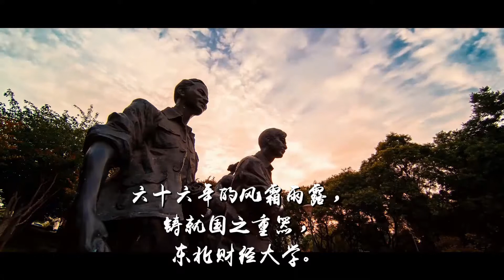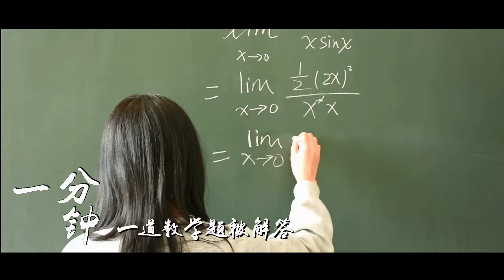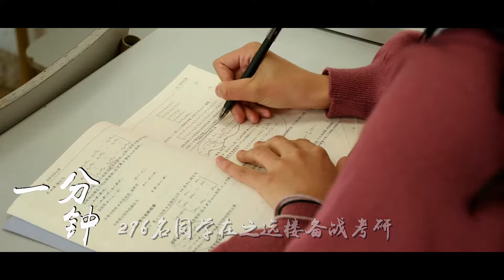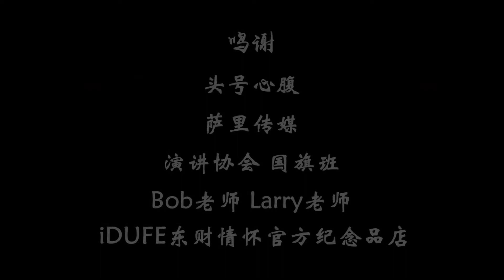Dongbei University of Finance and Economics (Campus Life) | 东北财经大学